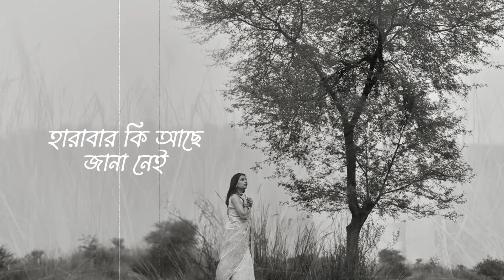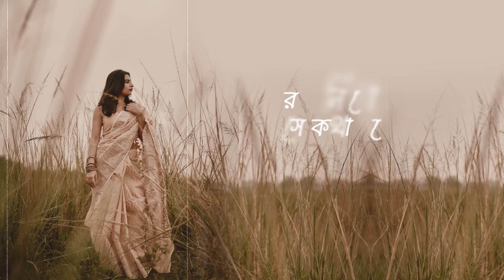Kobekar Obhiman | কবেকার অভিমান | Sunidhi Nayak | Rakib Hasan Rahul | Official Music Video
Kobekar Obhimaan is all about nostalgia, memories, and more! The Bengali modern song written by Rakib Hasan Rahul and sung and composed by me will take one down the memory lane to an unknown land embedded with the marks of time!

প্রেম হয়। প্রেমের শেষও হয়। হয়তো বা হয় না, কিন্তু থেকে যায় কিছু অভিমান। কিছু চোখের জল, কিছু ভিজে যাওয়া চিঠির পাতা।  আর কখনো কখনো কিছু গান যা এই অভিমানটুকু না থাকলে সুর পেতো না। শুধু কবিতা হয়ে থেকে যেত।

Song: Kobekar Obhiman
Album: Arale
Vocal & Tune: Sunidhi Nayak
Lyrics: Rakib Hasan Rahul
Composition & Arrangement: Sayon Mangsang
Esraj: Abir
Mixing & Mastering: IFTE Khairul Alam
Digital Partner: Bengal Web Solution